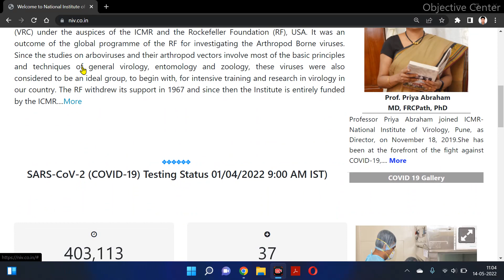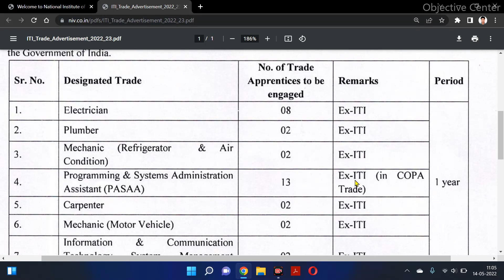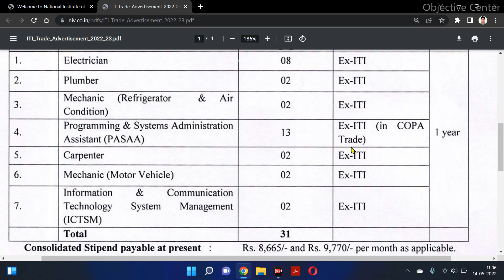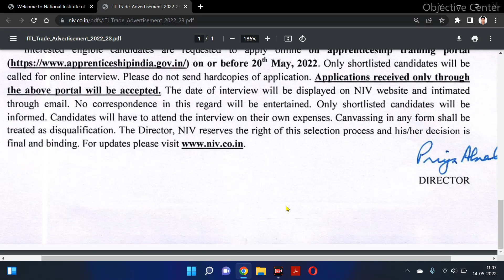ICMR-NIV Vacancy 2022 | icmr niv apprentice 2022 | icmr recruitment 2022